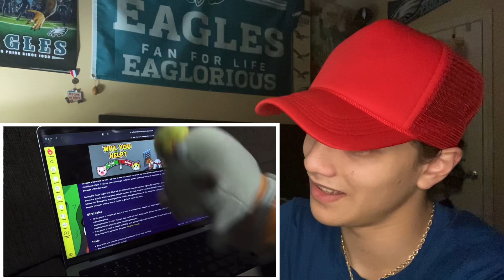SMLYTP | SML Parody: Jeffy’s Rainbow Enemies! (Reaction)